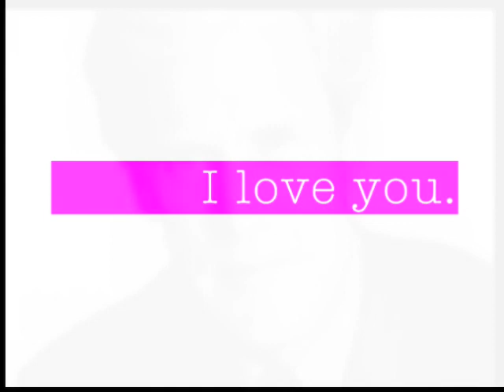Keith Morrison: my favorite news correspondent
my take on the crappy photo montage

"Hey Boy"
by The Blow